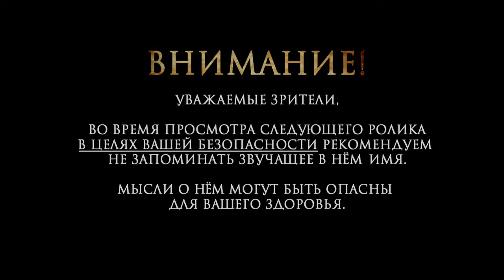БАЙБАЙМЭН - Русский Трейлер 2017 / Трейлер на русском 2017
БАЙБАЙМЭН - русский трейлер фильма 2017
БАЙБАЙМЭН - трейлер на русском 2017

Премьера (RUS/UKR) - 6 апреля 2017, «Вольга»

Сюжет фильма:
Трое студентов колледжа сталкиваются со всемогущим злым духом по прозвищу БайБайМэн. Героям необходимо найти способ спастись от мистического убийцы, о котором нельзя никому рассказывать, ведь он забирает любого, кто знает его имя или думает о нем.

Режиссер: Стэйси Тайтл
В ролях: Дуглас Смит, Люсьен Лависконт, Крессида Бонас
Даг Джонс, Майкл Трукко, Дженна Кэнелл, Эрика Тремблэй, Мариса Эчеверриа, Клео Кинг, Фэй Данауэй